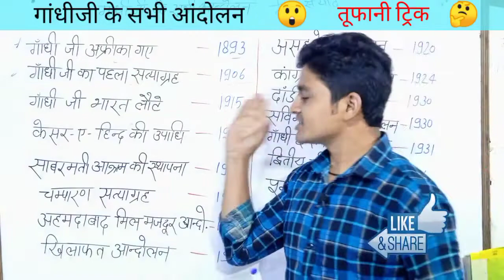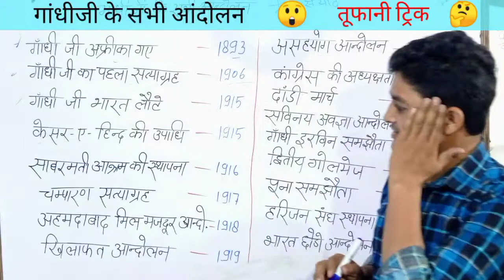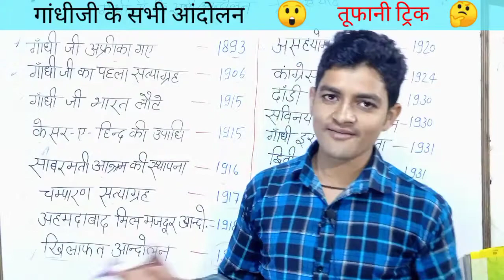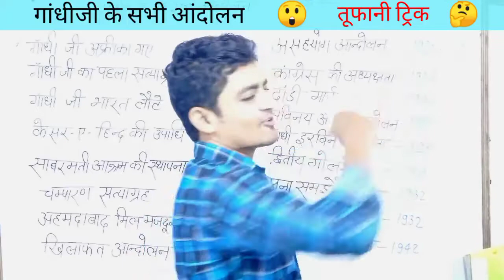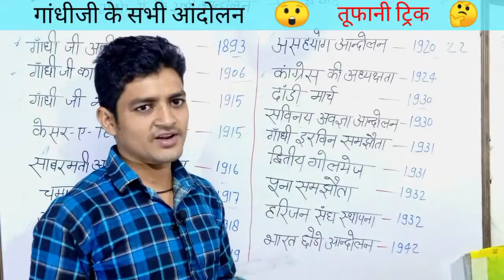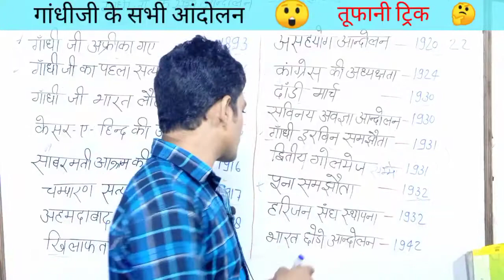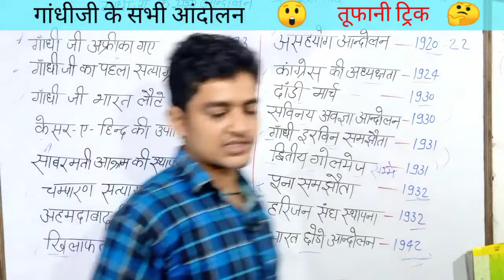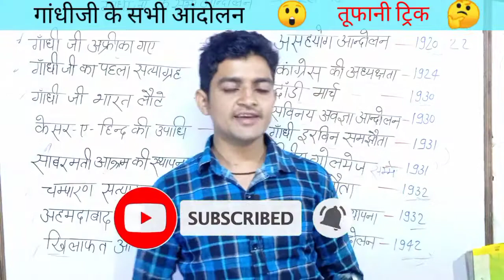gk trick/गांधी जी के सभी आंदोलन याद रखने का तरीका हमेशा के लिए Gandhi ji ke andolan trick all exam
नमस्कार दोस्तों आज ही क्लास में हमने गांधीजी के सभी आंदोलन को ट्रिक से याद किया है क्योंकि आप कभी भूल नहीं सकते हैं बस वीडियो को पूरा देखिएगा अगर वीडियो पसंद आए तो लाइक और शेयर कर दीजिएगा अगर नए तो चैनल को सब्सक्राइब कर दीजिएगा !!